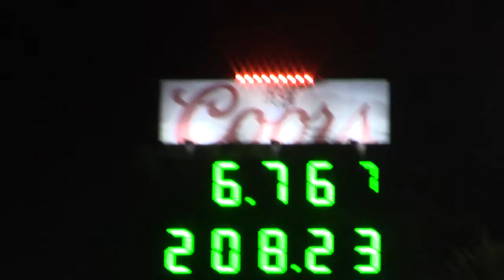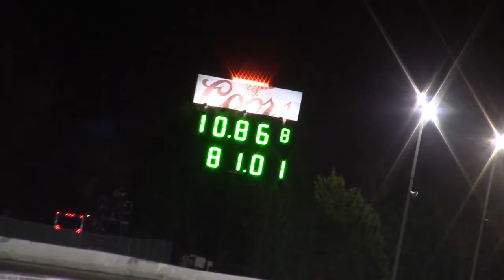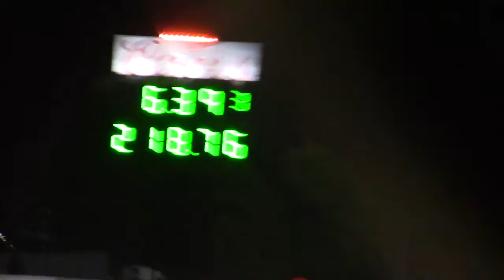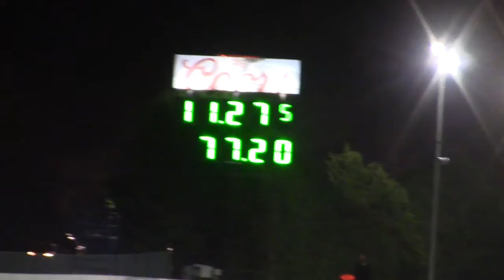WCF 2021 (Sunday)prt 2 small crash &amp; backfire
getting crazy out here